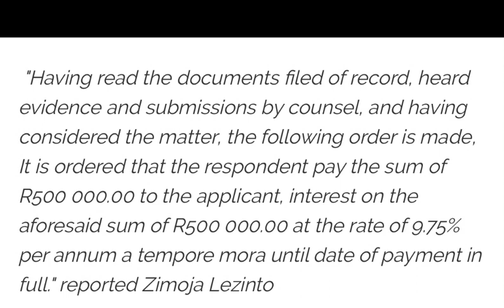Musa Khawula allegedly sued for half a million (500k) and ordered to pay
Musa Khawula was allegeddly sued and ordered to pay R500 000 by a court in Johannesburg for allegedly defaming a South African photographer.